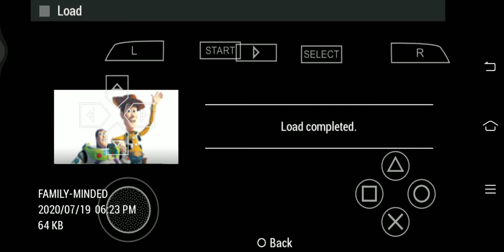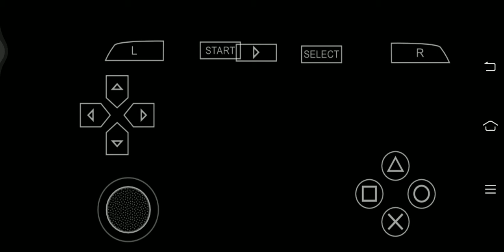trouble in the Caterpillar room